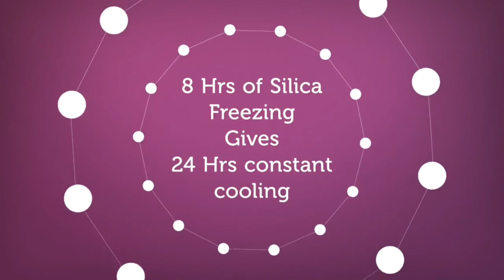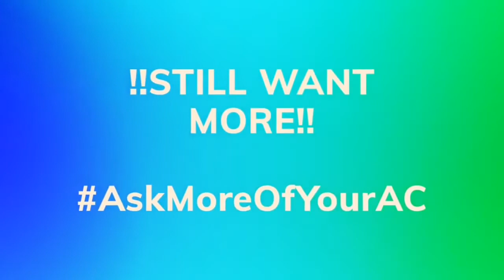AC MK II - SBP DAV Fatehabad DAV FATEHABAD